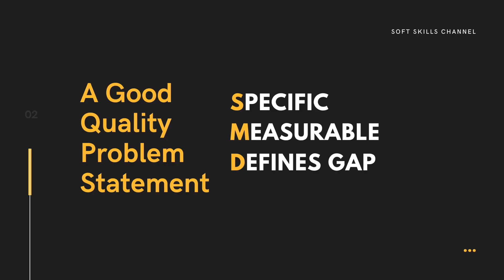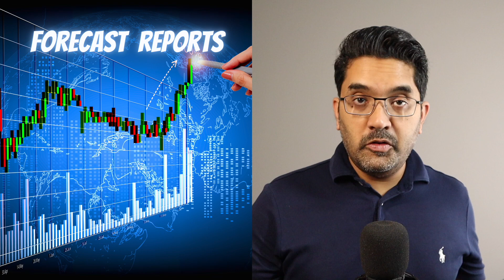Mastering Critical Thinking to Ace Job Interviews and Excel at Work! With a Real-Life Example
In today's competitive job market, mastering critical thinking skills is essential to stand out from the crowd. Are you ready to unlock the secrets of demonstrating critical thinking at work and during job interviews? Look no further!

In this insightful video, we dive deep into the world of critical thinking, offering practical tips and a real-life example that will leave you inspired and empowered. Join us as we explore the power of logical reasoning, problem-solving, and decision-making in professional settings.

Our expert presenter takes you on a step-by-step journey, breaking down the key elements of critical thinking and providing actionable strategies to showcase your abilities effectively. Learn how to analyze complex situations, evaluate information, and arrive at well-reasoned conclusions that impress employers and colleagues alike.

With the help of a compelling real-life example, you'll witness firsthand how critical thinking can make a significant impact on workplace success. Discover how to navigate challenging scenarios, address unexpected problems, and demonstrate your ability to think critically under pressure.

Whether you're a job seeker looking to ace interviews or an ambitious professional aiming to excel in your current role, this video is your go-to resource for mastering critical thinking. Enhance your problem-solving skills, boost your confidence, and take your career to new heights.

Don't miss out on this transformative opportunity to learn how to demonstrate critical thinking in the workplace.

0:00 Introduction
1:23 Problem Statement
2:37 Gather Data

Jameel Hye has worked in the corporate sector on various management positions for more than 20 years now across South Asia, Middle East and North America and has realized that human skills or soft skills are equally (or even more) important in the workplace than technical or hard skills, yet there is hardly any focus on developing these skills in our current education system. Therefore he has founded the Soft Skills Channel with a mission to help young professionals build these real life skills and improve their chances of success in the workplace.